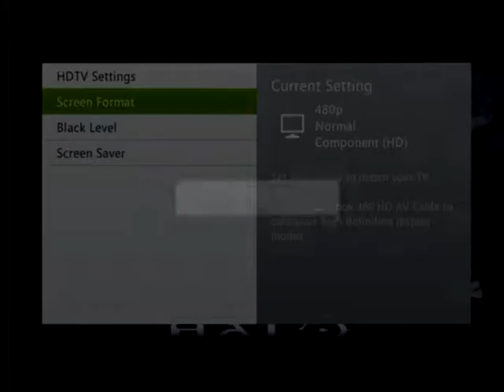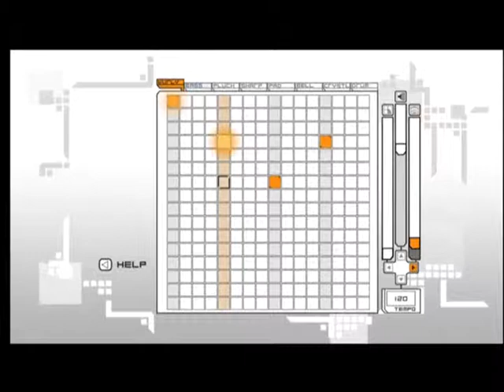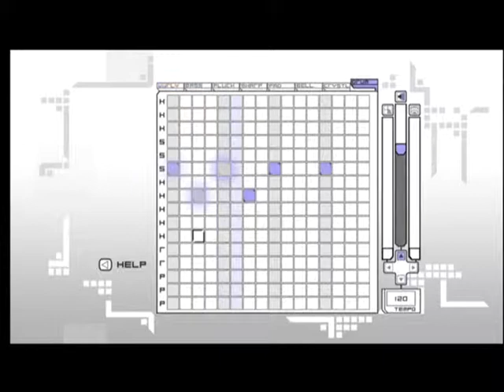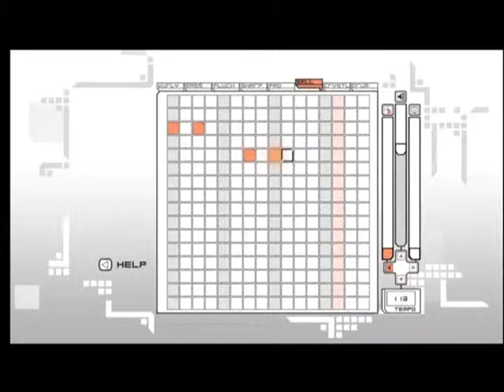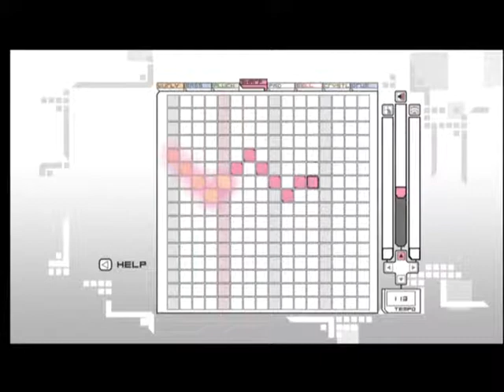This is Music Box.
It's only a dollar(80 MP) for the full thing on Xbox Live Marketplace. It's a very lovely little game. The trial still allows access to the first three instruments.